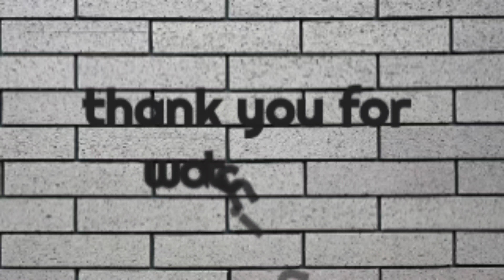Ethiopia:አዝማሪ እንደወረደ Ethiopian new best traditional azmari masinko music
Welcome to Ethio First tube if you subscribe my channel  you get more benefits, My tube delivers latest information such as music, comedy, news and all entertainment headlines.  so subscribe now to get every latest news.

This youtube content  is subject to change at anytime without notice and may not necessarily be up-to-date or accurate at the time you view it
Thumbnail